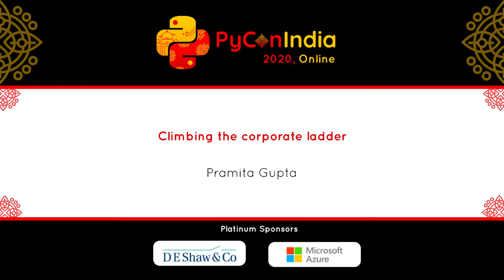Diversity Talk: Climbing the corporate ladder - Pramita Gupta